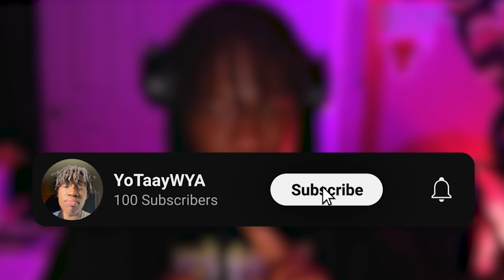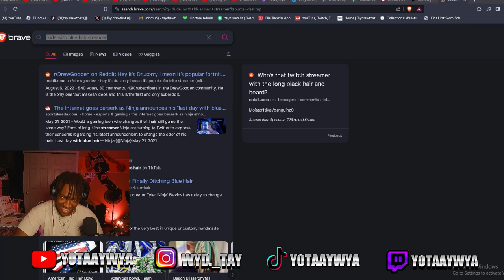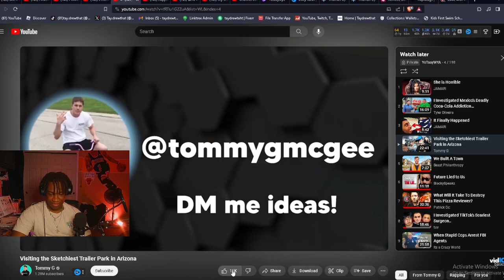How Tommy G SURVIVED THIS Trailer Park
Tommy G is putting himself in DANGER..
All clips from stream, Please make sure to check out!
The Twitch: YoTaayWYA

• SHAWE phone desk holder
• Tripod
• Light for filming at night

*EDITING/RECORDING*
•CapCut/Adobe Premiere Pro
•OBS Screen recorder/ Streamlabs